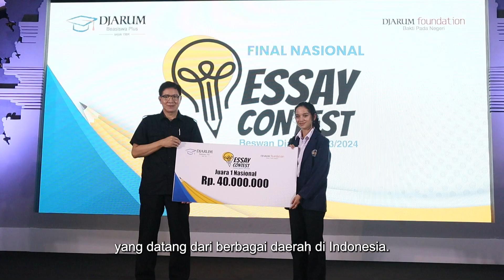Kebiasaan menimbun barang jadi masalah? - Yunita Erniajan | Juara 1 Essay Contest 2024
Merasa ada yang salah dari kebiasaannya menumpuk kertas-kertas di kamar, Yunita Erniajan mempelajari Hoarding Disorder. Salah satu penyakit mental yang menyebabkan penderitanya memiliki tendensi untuk menumpuk barang dalam keadaan yang sangat kacau dan sangat ekstrem.

Beswan Djarum 2023/2024 dari Universitas Tanjungpura ini berhasil menjadi juara 1 Essay Contest dengan gagasannya untuk mengatasi Hoarding Disorder.